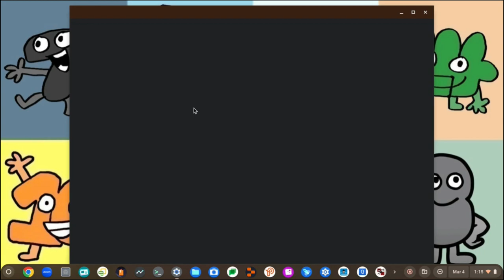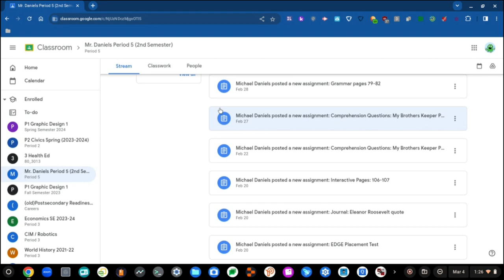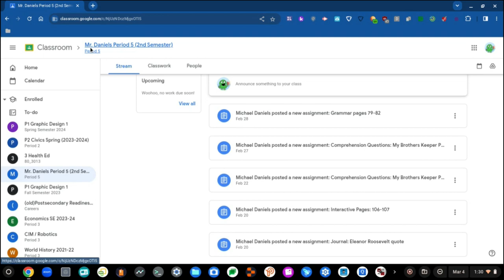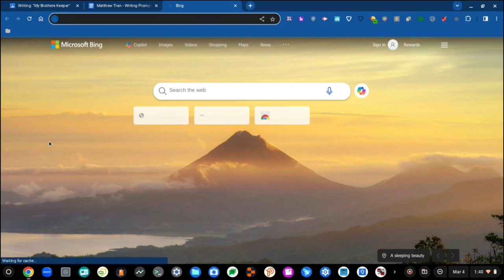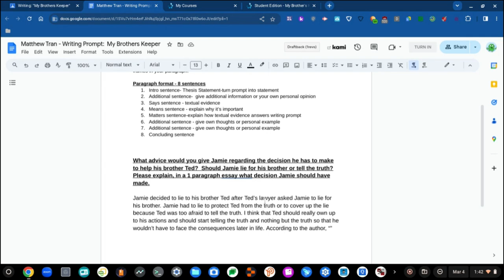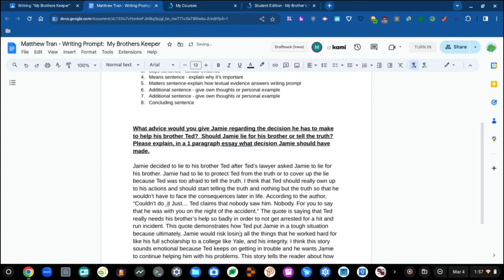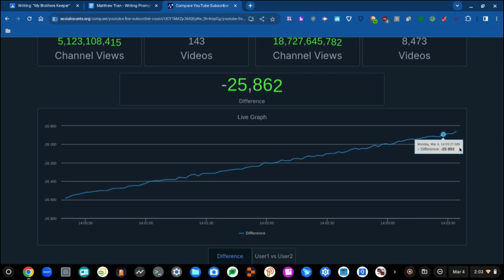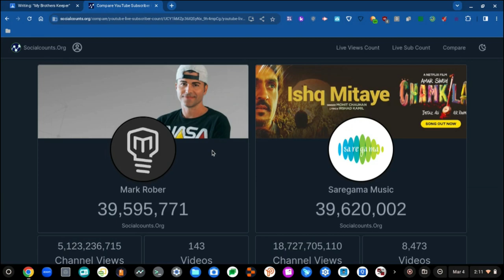RAT ROIZ S2 E1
YOZ GUYS!